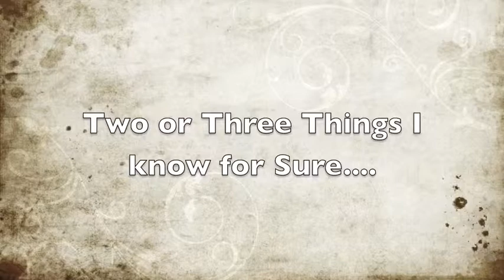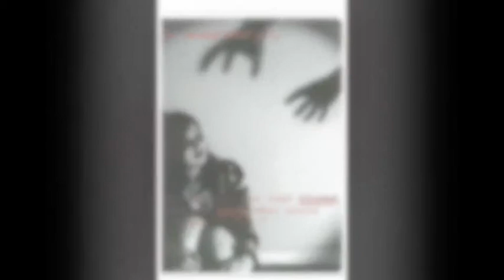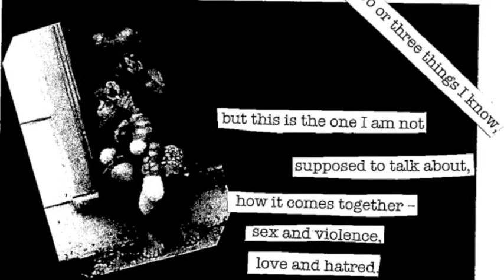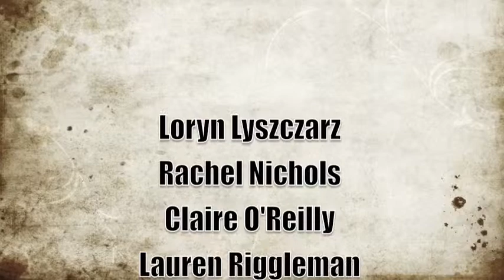FYSFall2010postcards.mov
Student postcards inspired by quotes and phrases in Dorothy Allison's memoir, Two or Three Things I know for Sure.  Created in Dr. Amy Sarch's Going Global First Year Seminar, Violence Against Women: A Global Perspective, Fall 2010.